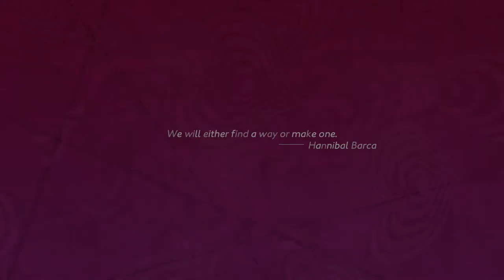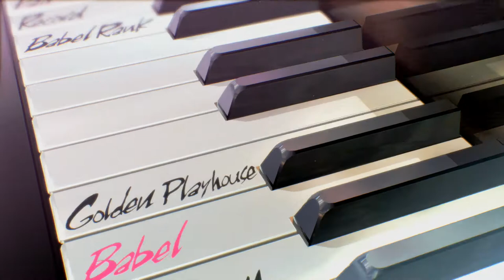Catherine: Full Body - Babel Mode - Game Boys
What language do you dream in?